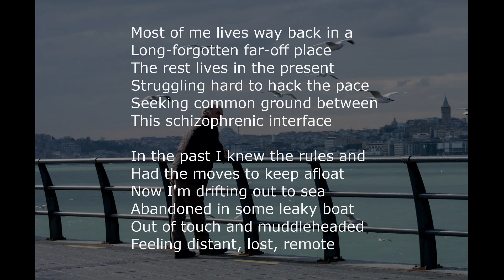Decline, a poem about getting old and out of touch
Coming to terms with ageing